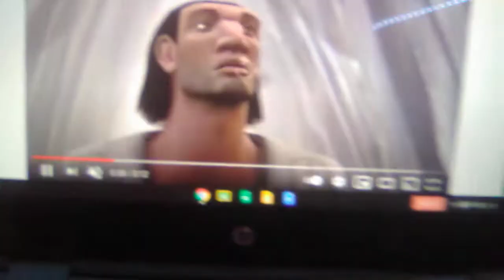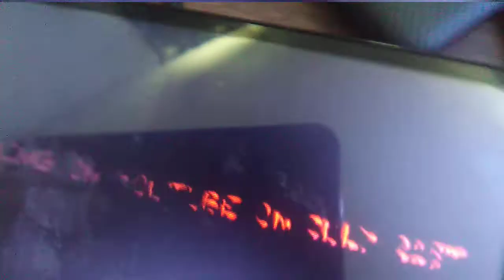monster house trailer ice age